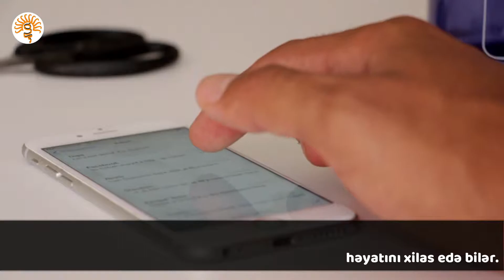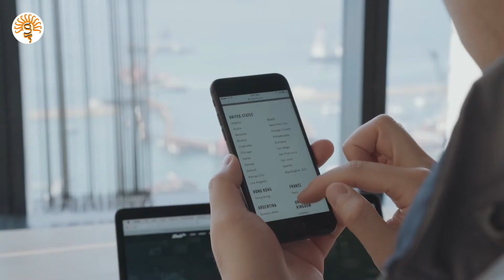Telfonunuz agentiniz ola bilər (12 Maraqlı funksiya)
Müasir smartfonlar çoxfunksiyalı sistemə malikdirlər.
 Bu funksiyalar nəinki kömək edir, hətta ən çətin anlarda sahibinin həyatını xilas edə bilər.

1. Təcili zənglər

Təhlükəsizlik zəngi -SOS artıq smartfonlarda daha ağıllı bir sistemə keçib. Əgər siz onu tənzimləyə bilsəniz özü 3 saniyədən sonra zəng edə bilir.

2. Səsli köməkçi

Səsli köməkçi yalnız əyləncə və zəngli saatlar üçün quraşdırılmayıb. Ən çətin anlarda o təcili yardıma zəng edə bilər və  polis çağırmağı bacarar. Sadəcə olaraq onu aktivləşdirmək lazımdır.

3. Ailə Nəzarəti

Təhlükəsizlik baxımından ailə uşaqların internetə girişini məhdudlaşdıra bilər. Bunu sadəcə olaraq tənzimləmələrə girərək şifrə qoymaqla reallaşdıra bilərsiniz. Daha maraqlı isə "Ailə izni" qovluğudur. Onun aktivləşdirilməsindən sonra tələblərə cavab  verməyən proqram və tətbiqləri uşaq satın ala bilmir.

4. Gizli çəkiliş

Əgər siz gizli çəkilişi aparmaq istəyirsinizsə bunu asanlıqla edə bilərsiniz. Kilidlənmiş ekranda kameranı basılı saxlayın və buraxın. Artıq yarısönmüş ekran öz işini biləcək. Çəkiliş gedir.

5. Siqnal fanarı

Artıq fanar demək olar ki, bütün telfonlarda var. Ekstrimal vəziyyətdə o əla işinizə yaraya bilər. Siz onunla işarə verə bilərsiniz. 3 qısa, 3 uzun və 3 qısa işıq işarəsi təhlükədəyəm mənasını verir.

6. Əlaqə üçün ayrıca xidmət

Xaricə səfər edənlərə bir ipucu.  ICE (in Case of Emergency) - Bu xidmət beynəlxalq dildir. Bu artıq təhlükə barədə siqnaldır.

7. Xilasedici  zəngli saat

Əgər başınıza fəlakət gəlibsə və siz tərpənə bilmirsinizsə heç olmasa zəngli saatı qurun. Bu sizə yardımçı olar. Fəlakət anında yuxuya getmək olmaz.

8. Anında tərcümə

Hamımız bilirik ki, bütün telefonlarda demək olar ki, tərcümə pıroqramları var. Amma bəzən yazmaga ehtiyac yoxdur, sadəcə telefonun ekranını o fotoya tuşlayın. Əgər internetsiz istifadə etmək istəyirsinizsə onda proqramı yükləyin.

9.Dinləmə

İOS telefonlarının sonuncu modelində bu funksiya var. Asanlıqla telefonu stolun üstünə atıb gedə bilərsiniz. Bu zaman onu səssiz rejimə də salmağı unutmayın. Sadəcə olaraq kənardan zəng edin və telefon asanlıqla sizin agentinizə çevrilsin.

10.Telefon sahibinin yerinin dəqiq müəyyənləşdirilməsi

"İphone tap" funksiyası yalnız telefona deyil, sahibinə də aiddir.

11.Kompas

Bu tətbiq sizi azmaqdan qoruyar.

12.Təhlükəsiz sürücülük

Telefonlarda zəngləri yönəldən funksiyalar var. Məsələn, sükan arxasında zənglərə cavab vermək istəmirsinizsə, onda həmin funksiyanı aktiv edin. Sizə zəng edənə mesaj gedəcək. Daha sonra zəng edin arzusu onlara çatdırılacaq.